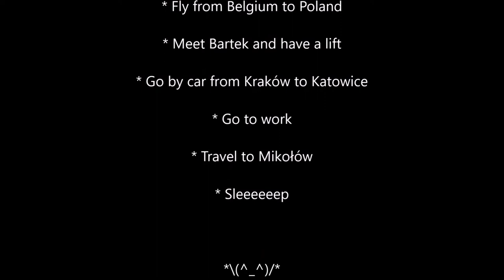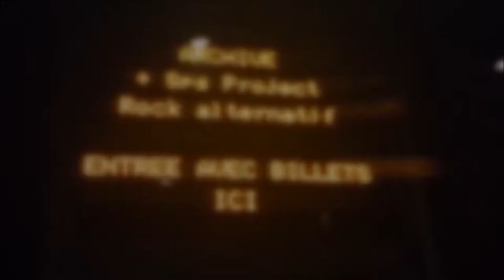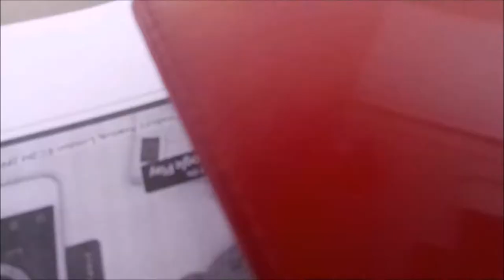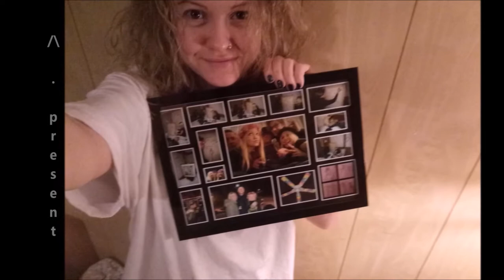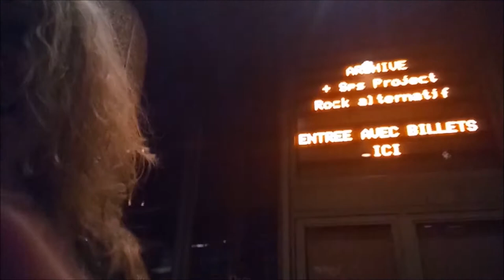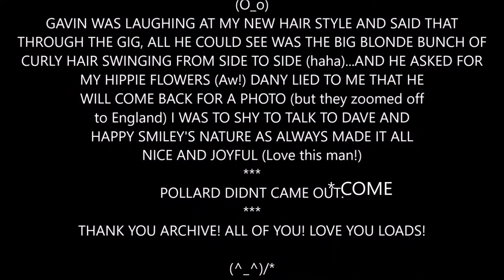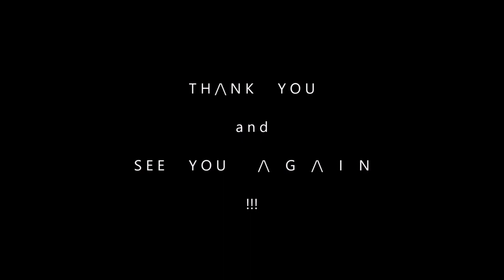ARCHIVE SAGA vol.5 #30.11.2017-Annemasse Chateau Rogue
There we go. /\-trip number 5! Thanks to great people, world is a better place. Through The False Foundation Tour i met wonderful people, who i become best friends with. Amazing experience, beautiful music and fun. Thank You /\rchive and i hope to see You soon! For now.. Merry Christmas and happy New Year everyone (^_^)/*
Thanks to Smiley and Dave (^_^) Aw.. Cherry on the cupcake :*
I hope everyone included in the clip are happy and okay to be here! We are /\ Family now, right?
"Mia, you are crazy, but Archive love You!" Aw.. Thank You Smiley! Best guy ever! Best drumstick dedication ever! :'-D
Całuski, Cukiereczki i Ciasteczka!